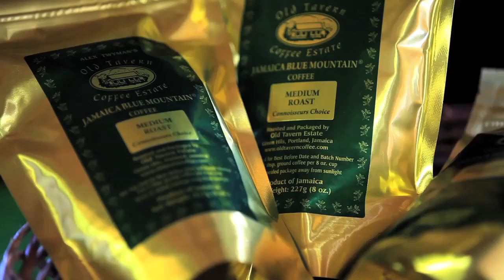A Stay at Hotel Mockingbird Hill - Jamaica's award winning eco-boutique hotel in Port Antonio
Explore Port Antonio, Jamaica's north-easterly lush, untouched and enchanting island hideaway at Hotel Mockingbird Hill. From beautiful beaches, waterfalls and the Blue Mountains, there is much to discover! We welcome you to your home in Jamaica at Hotel Mockingbird Hill.